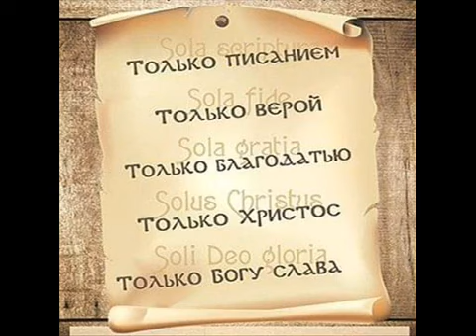Ты велик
Исполнитель: Авен-Єзер
Альбом: Ах, земля (2010)